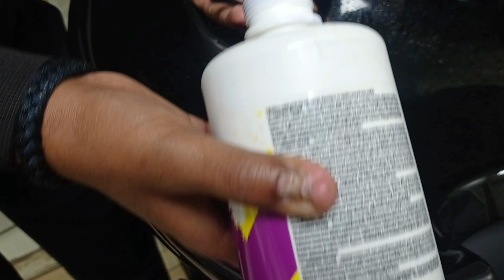Grey hair kese kre / Schwarzkopf 9,5-1